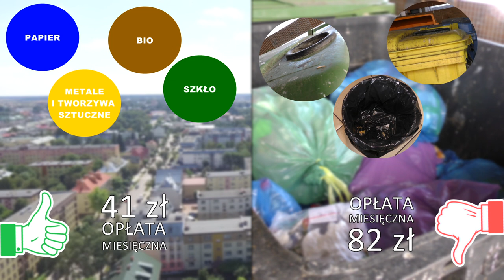Karmniki znikną w okamgnieniu. Jak zawsze :) |TV SUWAŁKI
Już w czwartek rano w sali, w której zwykle odbywają się posiedzenia suwalskiej Rady Miejskiej tym razem pojawią się karmniki dla ptaków. By otrzymać karmnik należy spełnić dwa warunki!